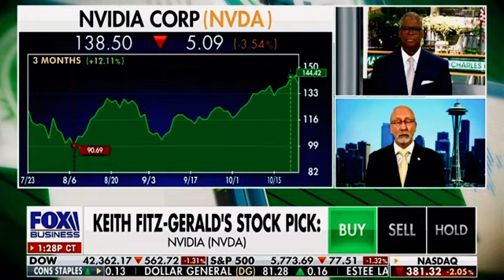nvda has only just begun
2024 election 14 days away

Nvidia Corporation 2024 Q3 (Fiscal 2025) Earnings Report 28 days away